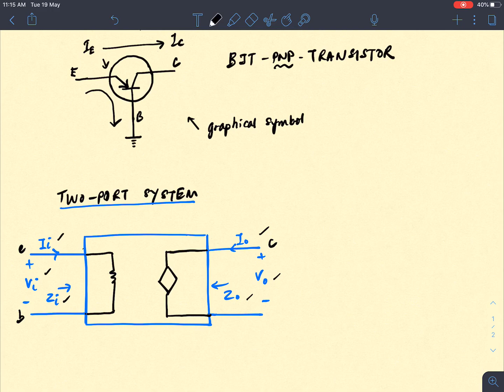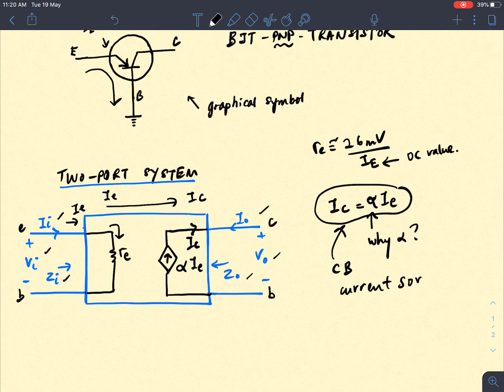Video 9: How to draw re model (CB)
4.2.1 How to draw re model (CB)
Chapter 4. Introduction to BJT Small Signal Analysis